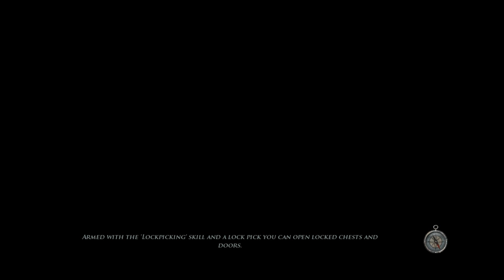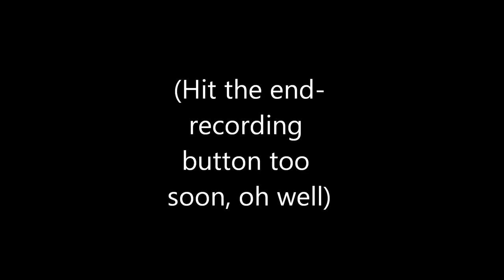LET'S PLAY RISEN 2: DARK WATERS - Part 17 [Butch]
Part 17 of my Let's Play for Risen 2: Dark Waters. In this episode, we deal with an unfriendly fellow named Butch to convince the water carriers to provide for our ship, then we discover where the blacksmith Wilson has been hiding all this time.